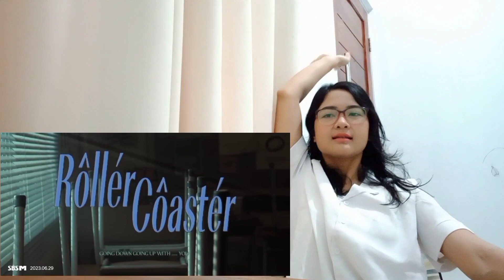NMIXX - 'ROLLER COASTER' MV REACTION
NMIIIIXXXXXXX 😃